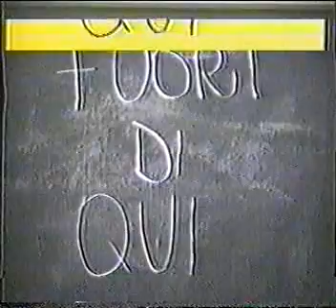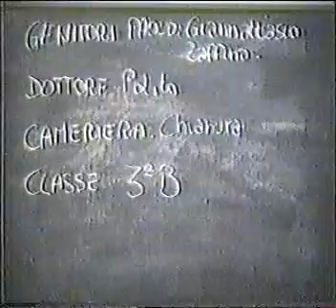Fuori di qui 1992.MPG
Video creato dai ragazzi della sms L. Da Vinci Orbassano  1992